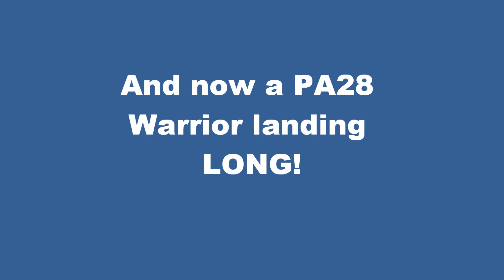Me flying Circuits at Dundee Airport with Tayside Aviation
Me on my circuits lesson with Tayside aviation, flying a Grob 115D2 (G-BVHD) off of runway 09 (right hand circuits) at Dundee airport. I'm in the left seat, my instructor Barry Lyall in the right. Filmed by my gal Jenn on the ground. The P28 Warrior landing a bit late was not me, but thought i would leave it in anyway.